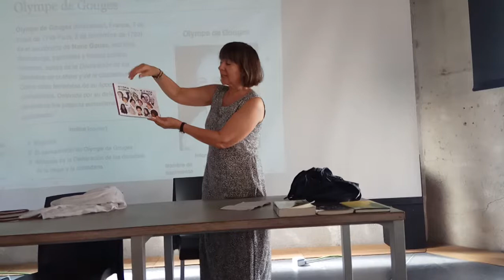Ponencia de Ana de Miguel sobre mujeres y filosofía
Dentro de la editatona de filósofas organizada en Medialab Prado el 7 de julio de 2018, la filósofa Ana de Miguel introdujo la actividad con una charla sobre la filosofía y la invisibilización de las mujeres en esta disciplina.